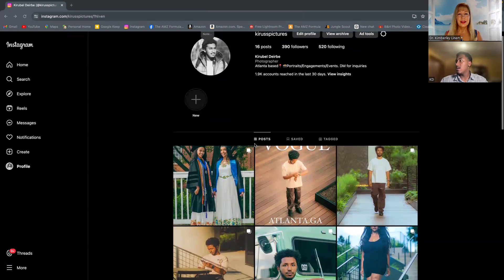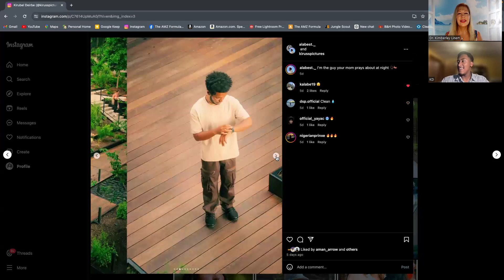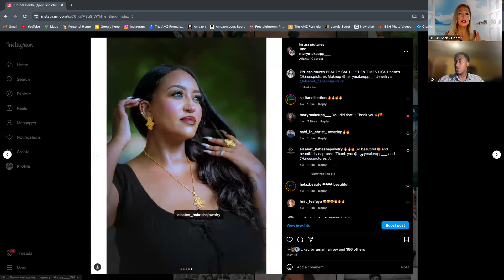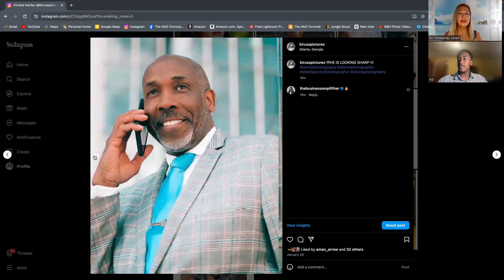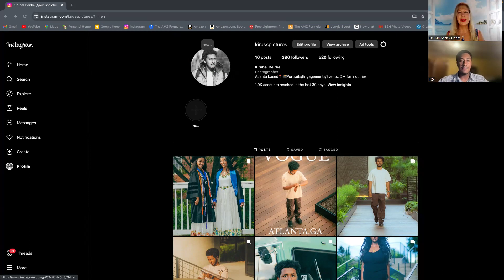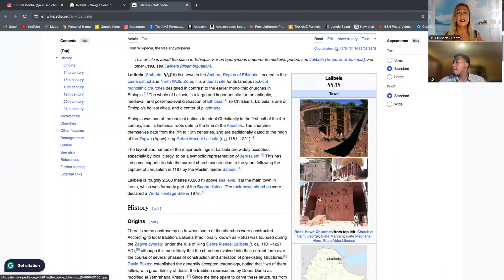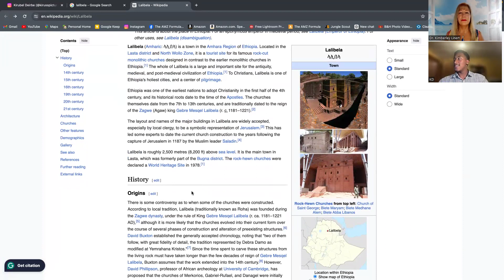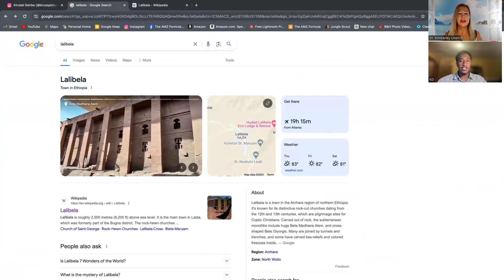Capturing the Perfect Photo - Kiruble "KD" Deirbe & Dr. Kimberley Linert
Kiruble Deirbe, also known as KD, grew up in the vibrant and culturally rich nation of Ethiopia,
where his passion for capturing the world through a lens began. Immersed in the diverse
landscapes and traditions of his homeland, KD developed a keen eye for detail and an
appreciation for the art of photography. Now based in Atlanta, Georgia, KD has become a
dedicated and passionate photographer. His work spans a variety of photography services,
including portrait photography, event photography, and headshot photography. His ability to
capture the essence of a moment and the personality of his subjects has made him a sought-
after photographer in the Atlanta area. KD’s passion for photography is evident in every shot he
takes. Whether he is working on a personal project or a professional assignment, he
approaches each opportunity with enthusiasm and creativity. He believes that every photograph
tells a story and strives to bring out the unique narrative of each subject he photographs. In his
spare time, KD loves to shoot pool and play pool tournaments.

Contact KD: My photography business, Instagram @kirusspictures

Dr. Kimberley Linert
Speaker, Author, Broadcaster, Mentor, Trainer, Behavioral Optometrist

Event Planners- I am available to speak at your event. Here is my media kit
To book Dr. Linert on your podcast, television show, conference, corporate training or as an expert guest please email her at or Contact Bruce Merrin at Bruce Merrin’s Celebrity Speakers at

Host of the Podcast Series: Incredible Life Creator Podcast
Spotify and on 9 other podcast platforms

Author of Book: "Visualizing Happiness in Every Area of Your Life"

l